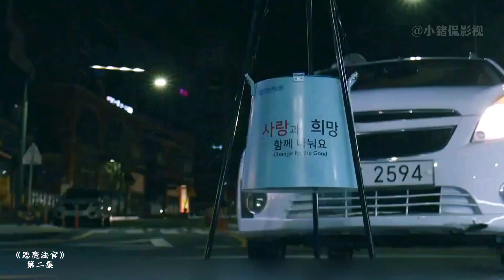仗著母親是韓國最大檢察官就橫行霸道的富二代，被惡魔法官盯上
No.5 | 越漂亮的女人犯起花癡來才越嚇人！